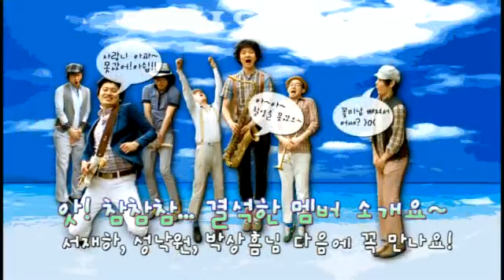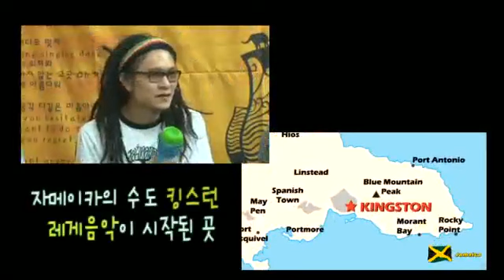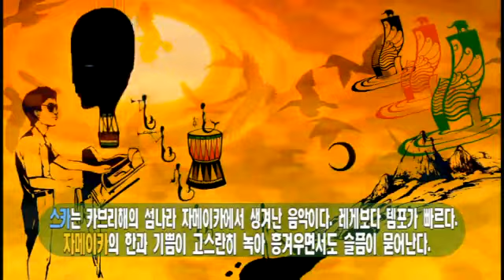희로애락 담긴 '스카'에 빠지다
[착한 콘서트, 두드림 29회]  국내 유일 '스카밴드' 킹스턴 루디스카
해외 '러브콜'에 으쓱..."노래방에서도 부를 수 있었으면"
'빰~ 빰빰빰~ 빰빰~ 빰~~'
 앗! 깜짝이야. 우렁찬 트럼펫 소리가 귀를 때린다. 관악기 군단이 하나 둘씩 무대 위로 오른다.
 "안녕하세요. '킹스턴 루디스카'입니다." 멤버 수를 세다가 또 한번 놀랐다. 하나, 둘, 셋, 넷... 아홉. 멤버가 9명. 인디계의 '소년시대'라고 불러야 하나?   공연 중간, 보컬의 목소리에 더욱 힘이 실린다.
  "몸도 마음도 가볍게 렛츠∼ 스캥킹. 어깨는 들썩들썩, 몸은 흔들흔들. 모두 마주보며 스캥킹." (스카 블레스 유 'Ska Bless You' 중에서) 400여 명의 관객이 덩실덩실 춤추기 시작했다. 체면 따윈 필요 없고, 격식도 규칙도 따질 일 없다. 리듬에 몸을 맡기고 엉덩이와 두 팔을 앞뒤로 흔들면 스카 특유의 춤 '스캥킹'이 완성된다.